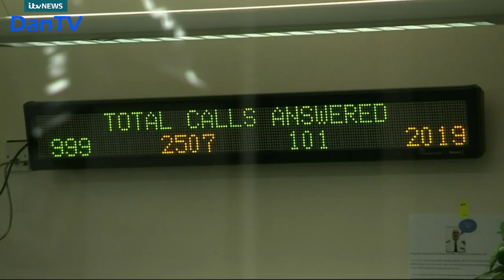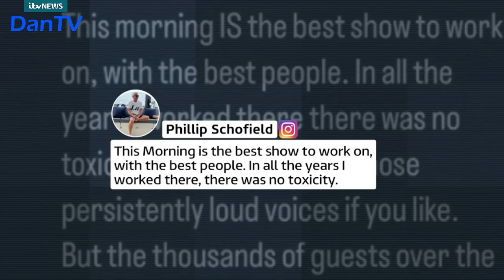Itv News Teatime Bulletin And National Weather | Monday 29th May 2023 | Spring Bank Holiday | DanTV